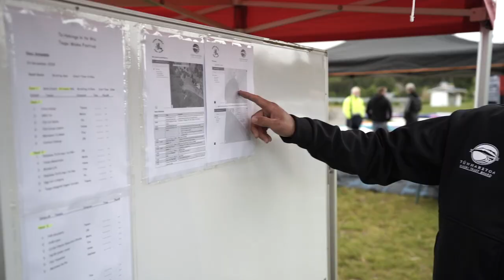Waka Ama 2019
Taupo Waka Ama club celebrating a return to the precious waters of Lake Taupo with a day of fun and races.